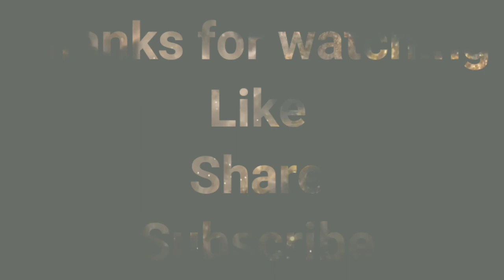BARKER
BUHAY BARKER | AKA CALL CENTER

PLEASE
COMMENTS
please hit bell button to notified our new upload videos